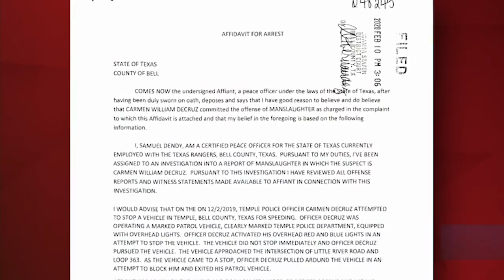Michael Dean's family calls for murder charges after officer arrested for his death